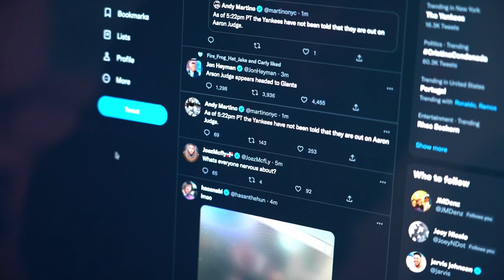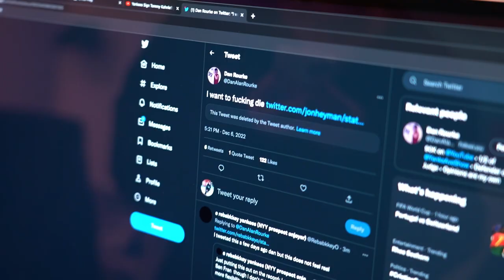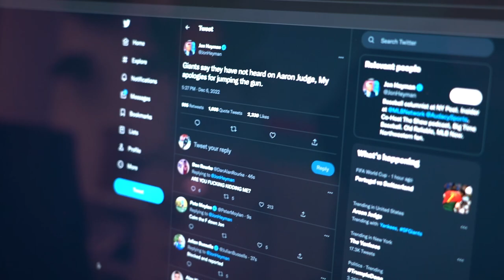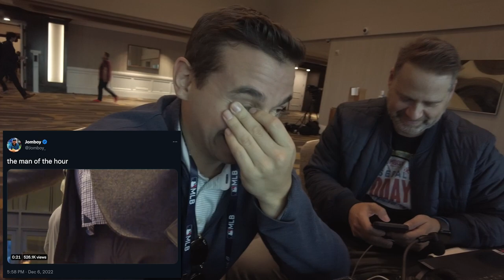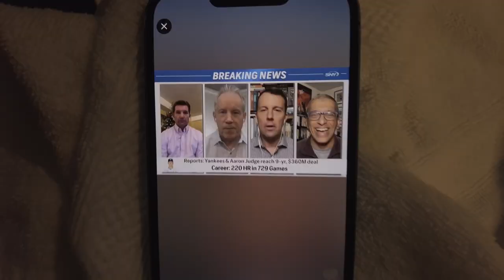Reacting to Arson Judge to the Giants | Office Vlog 113